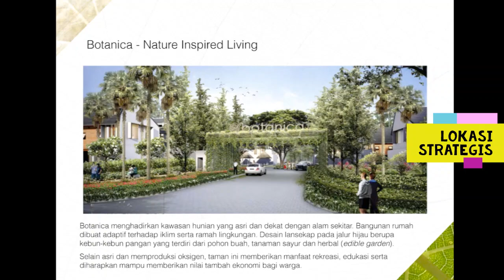Botanica | Rumah 2 lantai termurah strategis di Bekasi timur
Cluster Baru Botanica Bekasi timur

Rumah 2 lantai termurah strategis di Bekasi timur
Design arsitektur ternama yang mewah, hijau, aman dan nyaman
Kawasan dengan fasilitas lengkap di lahan seluas 130 hektar
Dengan konsep lingkungan asri hijau NATURE INSPIRING LIVING

HANYA DENGAN 500JTAN

Botanica hadir dengan keunggulan di dalam cluster ,yaitu :
Sport Club swimming pool,futsal,badminton
Children play ground,green belt,jogging track
TV cable dan internet akses Biznet home
Security 24 jam
Tempat ibadah
Kabel bawah tanah/underground
Pengelola dalam cluster by Farm4life

Botanica sangat strategis
5 menit ke BINUS SCHOOL
15 ke SUMMARECON mal Bekasi
15 menit ke gerbang tol bekasi barat
10 menit ke Al Azhar/Penabur Kemang pratama
15 menit ke Grand galaxy park

Botanica unggul dengan spesifikasi material bangunan hi class hi quality
Bata merah double dinding
genteng plat beton
Keramik 60x60 homogeneus
baja ringan
Sanitary toto/setara
Kusen alumunium
listrik 2200watt

Kemudahan cara pembayaran
Cash keras /the best price
Cicil bertahap hingga 24 bulan
KPR Uang Muka mulai 10%
Cicil uang muka KPR hingga 12 bulan

Pilihan Type Botanica Vida
Type Basil 2 lantai
Taman
Carport 1
Harga mulai 500 jtan

Type Rosemary 2 lantai
Taman
Carport 1
Harga mulai 737 jtan

Type Rosemary VILLA 2 lantai
Taman
Carport 1
Harga mulai 768jtan
Rosemary villa dengan akses khusus dengan jalur hijau dibelakang rumah ke play ground/kolam renang/futsal area

Tersedia dipasarkan KOMERSIAL AREA HARGA PERDANA di kawasan yg sudah ramai , di jalan utama/boulevard
Ruko 2 lantai PASAR ANYAR
Luas tanah mulai 61m2 (4,5x13,5)
2 muka  ( depan hadap jalan boulevard/muka belakang hadap pasar anyar)
Harga mulai 926jtan

Komplek ruko modern 2 lantai selangkah ke BINUS
Luas tanah mulai 81m2 (4,5x15,5)
Laus bangunan 156m2
Ruko dijalan boulevard utama akses ke BINUS
Harga mulai 1,349M

Segera miliki penawaran terbaik ini
Harga PERDANA ini
Sebelum HARGA NAIK
Investasi terbaik di Bekasi timur

Survey lokasi segera hubungi kami